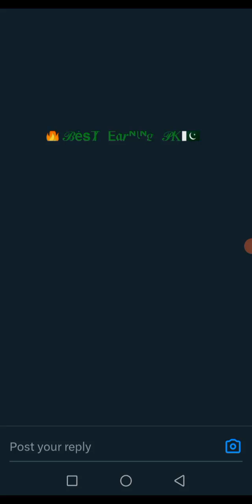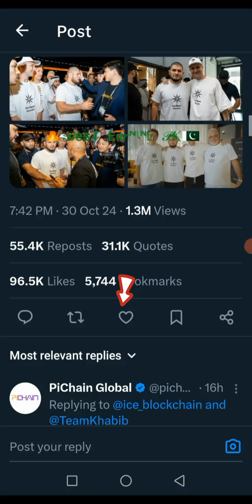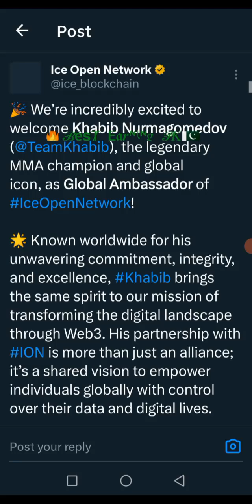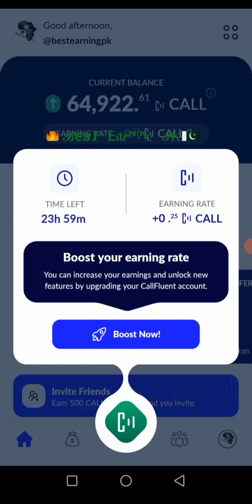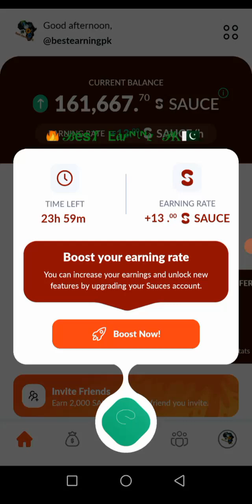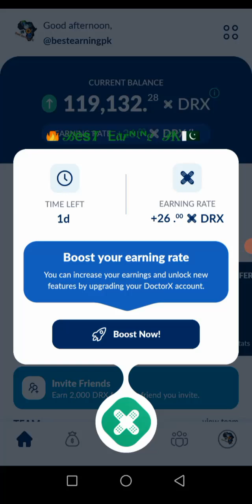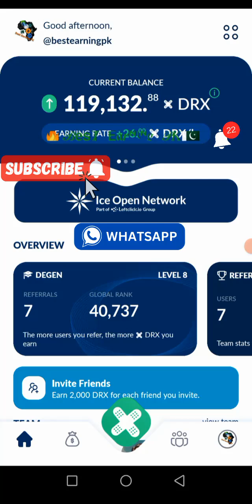❄️ICE Network All Mining ⛏️ Projects | X Twitter KYC Easy Steps Method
🌟For More Information Join My WhatsApp Channel & Group:⤵️